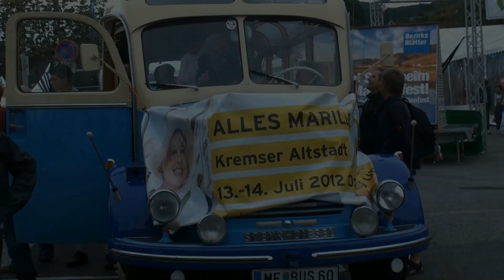Krems Alles Marille 2013 - Wachau Kremser Altstadt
Während des Festes „Alles Marille" präsentiert sich die Kremser Innenstadt von seiner schönsten und fröhlichsten Seite und zeigt mit seiner vielfältigen, qualitätsvollen Festpalette ihr besonderes Flair. Krems und das Marillenfest sind ein Aushängeschild für die bedeutendste Stadt der Wachau.

Unser Rahmenprogramm besteht ausschließlich auf Brauchtum und Volkskultur (Volkstanzgruppen, Schrammelmusik, Stubenmusik, Chöre in original Wachauer Tracht und vieles  mehr) und wird von der Kremser Kaufmannschaft als Veranstalter ausgerichtet.

Bewährte Attraktionen wie die kostenlosen Stadtführungen, die Wahl des Marillenpärchens, der Riesenmarillenkuchen, Oldtimerbus in die Innenstadt, etc. werden natürlich auch heuer wieder beibehalten. Neuerlich wurde eine Kooperation mit der Volkskultur Niederösterreich eingegangen, welche eine Trachtenschau unter dem Motto „Wir tragen Niederösterreich" durchführt.

„Alles Marille" lockte in den letzten Jahren mehrere internationale Fernsehsender in die Kremser Innenstadt, um von dieser Veranstaltung zu berichten. Der Fernsehsender SWR widmete u.a. unserer Wachauer Traditionsfrucht zwei Ausstrahlungen, eine davon mit der höchsten Zuseherquote. Auch zahlreiche Printmedien nehmen die Marille zum Anlass, um über unsere Region zu schreiben.